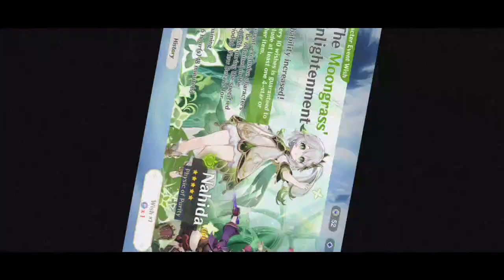Nahida Rollinnnngg TIMMMMEEE